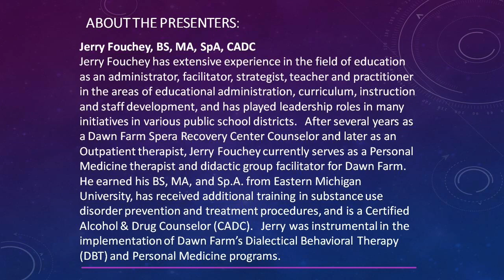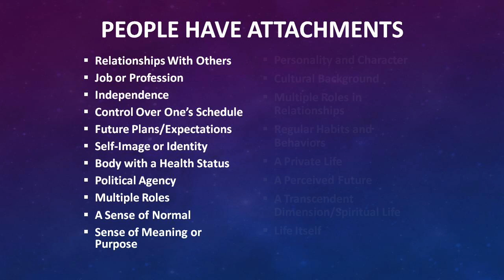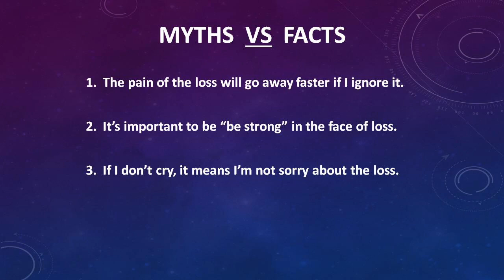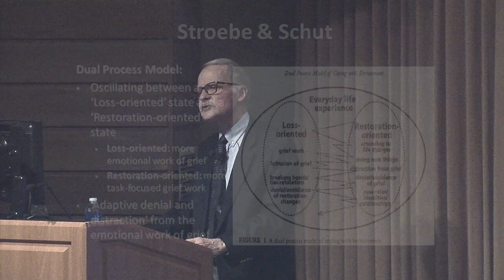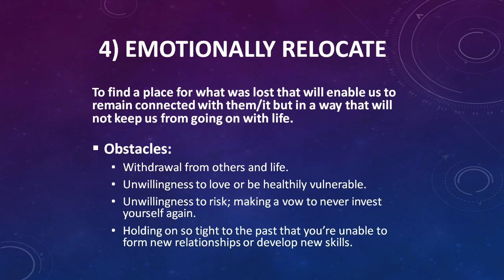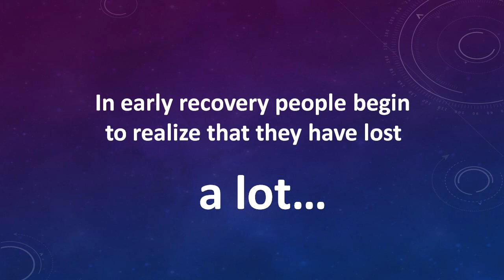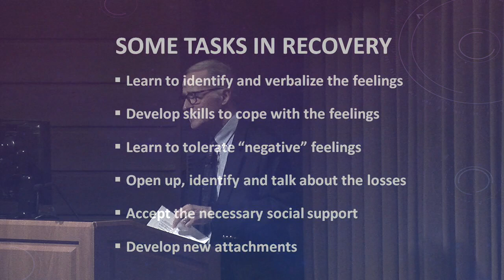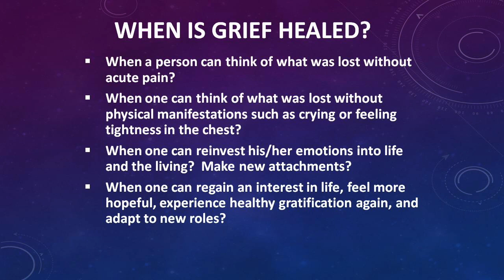Grief and Loss in Addiction and Recovery-March 2019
“Grief and Loss in Addiction and Recovery” was presented on March 26, 2019; by Jerry Fouchey, BS, MA, SpA, CADC; Dawn Farm Personal Medicine Therapist and Didactic Group Facilitator; and Barb Smith, author of “Brent’s World.” Unresolved grief and loss frequently accompany people throughout the process of moving from the culture of addiction to the culture of recovery. Families of people with addiction experience grief and loss as well. This program will explain various theories of grief and grief recovery, describe losses that people with substance use disorders and their families experience throughout the addiction and recovery processes, and discuss how recovery program tools can help individuals cope with grief and loss. The presentation will include a powerful personal story of grief, loss and recovery.

This program is part of the Dawn Farm Education Series, a FREE, annual education series developed to provide accurate, helpful, hopeful, practical, current information about substance use disorders, recovery, family and related issues.  The Education Series is organized by Dawn Farm, a non-profit community of programs providing a continuum of substance use disorder treatment and recovery support services.

ABOUT THE PRESENTERS:
Jerry Fouchey, BS, MA, Sp.A., CADC
Jerry Fouchey has extensive experience in the field of education as an administrator, facilitator, strategist, teacher and practitioner in the areas of educational administration, curriculum, instruction and staff development, and has played leadership roles in many initiatives in various public school districts.   After several years as a Dawn Farm Spera Recovery Center Counselor and later as an Outpatient therapist, Jerry Fouchey currently serves as a Personal Medicine therapist and didactic group facilitator for Dawn Farm. He earned his BS, MA, and Sp.A. from Eastern Michigan University, has received additional training in substance use disorder prevention and treatment procedures, and is a Certified Alcohol & Drug Counselor (CADC).   Jerry was instrumental in the implementation of Dawn Farm’s Dialectical Behavioral Therapy (DBT) and Personal Medicine programs.

Barb Smith
Barb Smith is the author of “Brent’s World,” a book about the life and death of her oldest son. Barb is a frequent speaker at community, school and church functions.